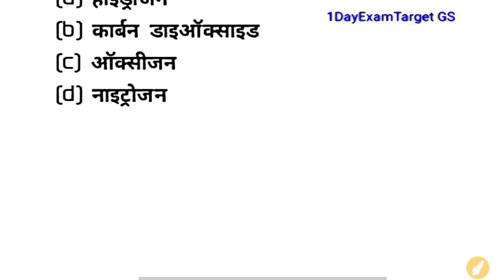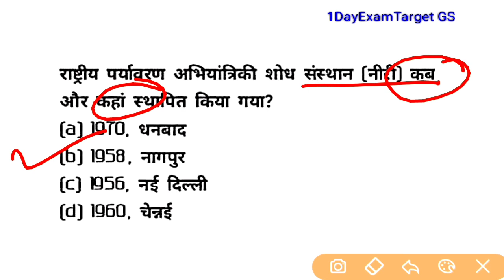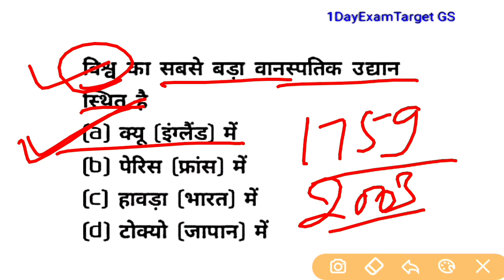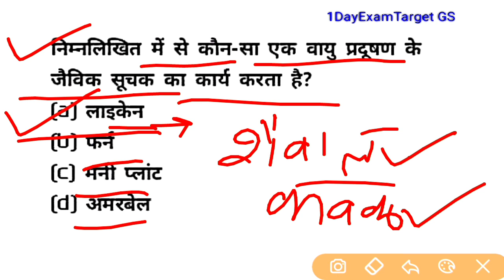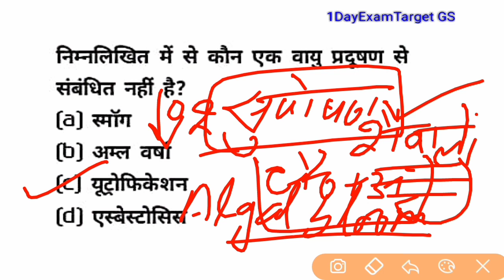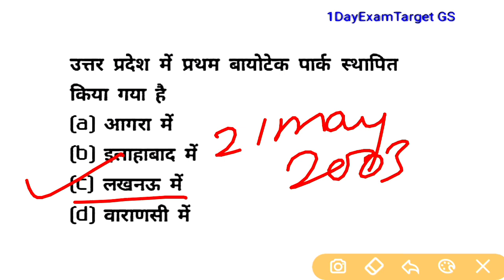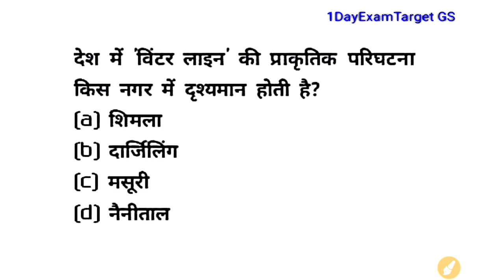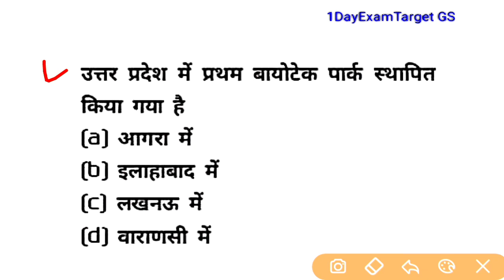UPTET2020पर्यावरण के चुने हुए 55 बार-बार पूछे जाने वाले प्रश्न-uptet evs-1dayexamtarget